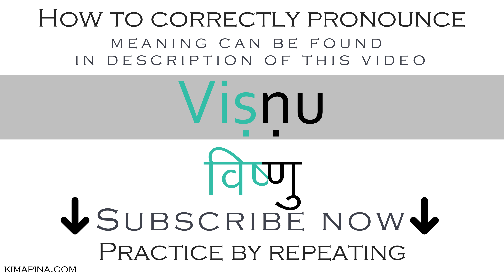How to pronounce Viṣṇu | Vishnu (Sanskrit word) - with meaning - Easy to learn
The word Viṣṇu can have different meanings depending on the use or context: God Viṣṇu, Lord Viṣṇu.